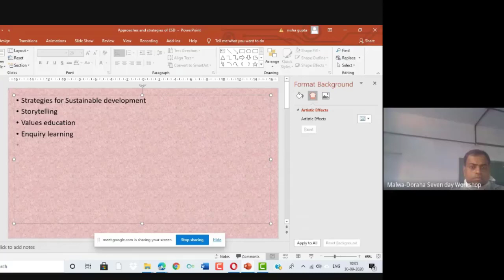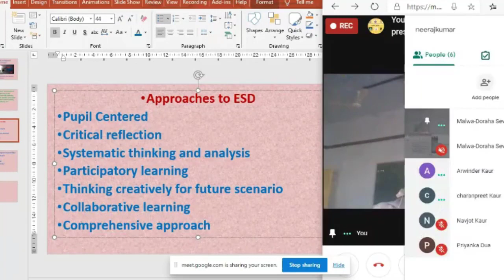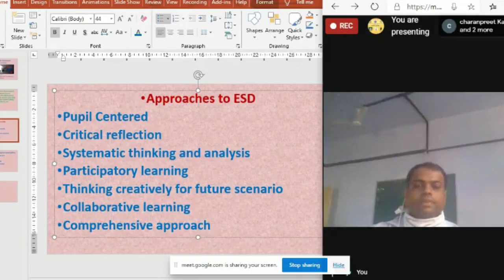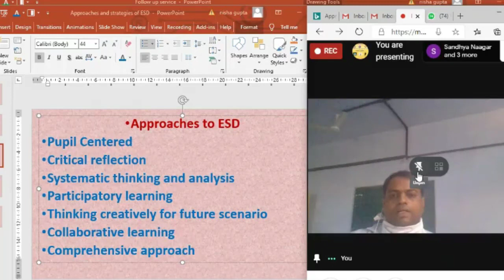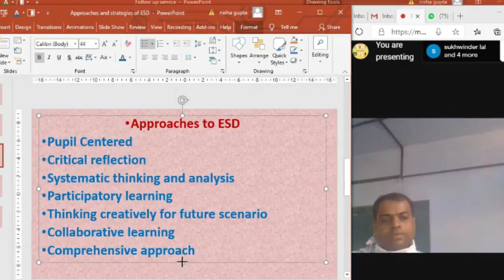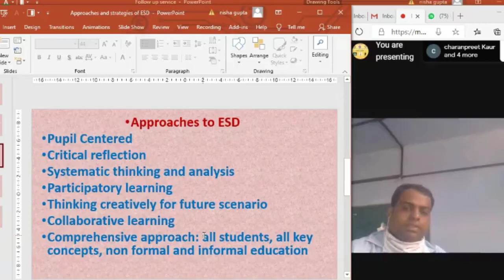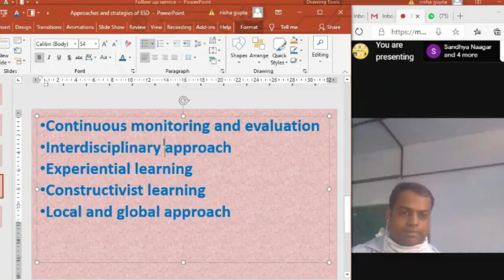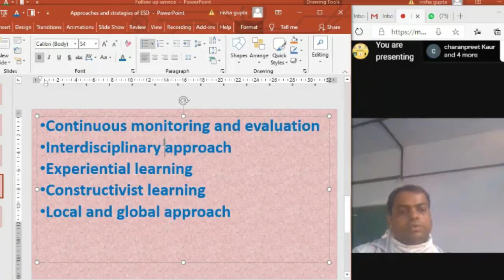Approaches of Education to Sustainable Development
in this videos we discussed the various approaches of education to sustainable development